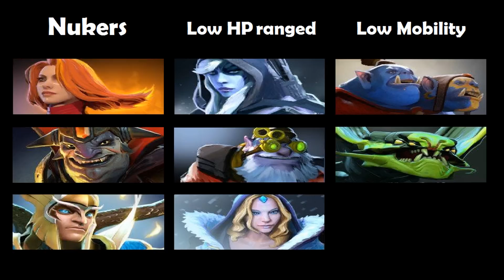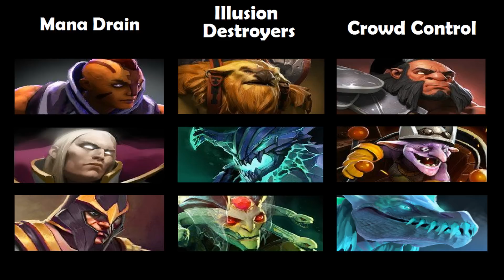How to counter Chaos Knight - Dota 2 Counter Picking Guides #22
A definitive guide on how to counter pick for and against Chaos Knight.

Chaos Knight is excellent and taking down low mobility heroes and ranged foes with reality rift - bad news for viper, Sniper, and drow. He also fantastic at resisting nukes from Lion and lina.
However, this illusion spamming hero is vulnerable to illusion destroyers like medusa and earthshaker, and mana drain from heroes like Anti-mage and Invoker.